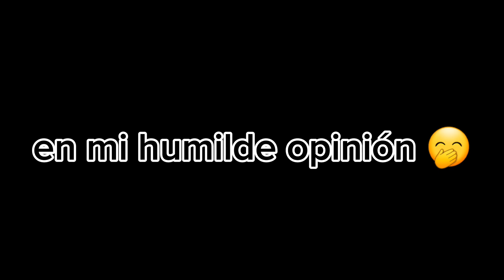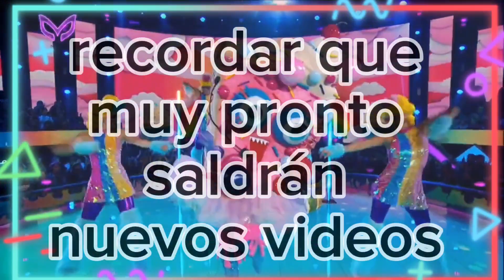Ranking.de interpretación cap.8 //T.5 //Quién es la máscara?